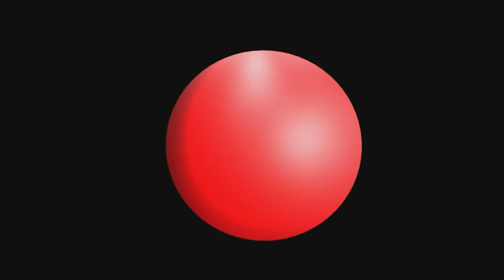How can I greet my baby into the world? | Špela Peternel | TEDxLjubljana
What kind of environment women need for complication-free birth? Are these conditions regularly met in maternity hospitals? Špela Peternel describes the common challenges that women are faced with while giving birth and how we can solve them in her TEDx talk. Obporodna spremljevalka (dula) in diplomirana voditeljica izobraževanj za nosečnice. Kot biologinja in dr. biomedicine je 15 let kot raziskovalka delala na razvoju novih zdravil in novih načinov zdravljenja, po svojem prvem porodu pa se je iz biomedicine začela preusmerjati na področje skrbi za ženske v času nosečnosti in zgodnjega starševstva. Zaradi nespoštljivega odnosa in nepotrebne medikalizacije ob svojem porodu se je odločila, da postane obporodna spremljevalka in svetovalka za dojenje. Je voditeljica ženskih krogov, Rdečih šotorov, kjer se ženske družijo, podpirajo in s pripovedovanjem zgodb pomagajo druga drugi celiti rane. Je zdravilka, ki pomaga pri zdravljenju čustev. Je mama treh deklet, ki nosečnicam in njihovim družinam pomaga, da je njihovo potovanje skozi nosečnost, porod in zgodnje obdobje po porodu čim bolj mirno, varno in nežno. Pomaga jim, da zaupajo sebi in svojim željam. This talk was given at a TEDx event using the TED conference format but independently organized by a local community.